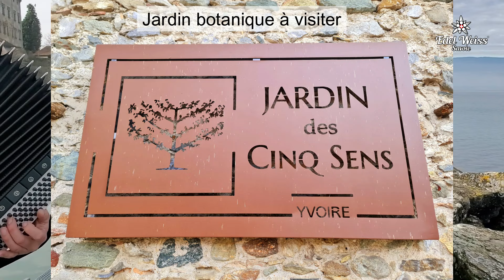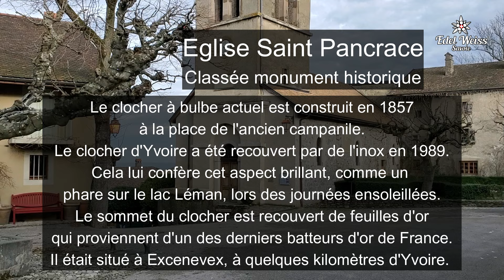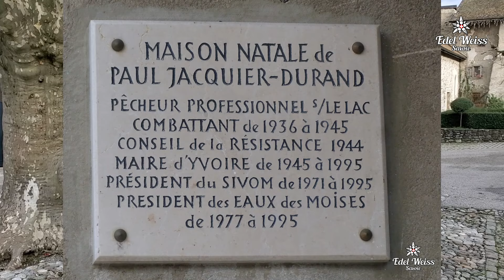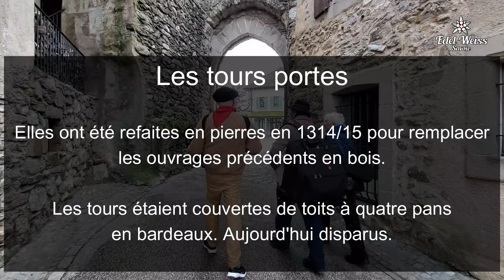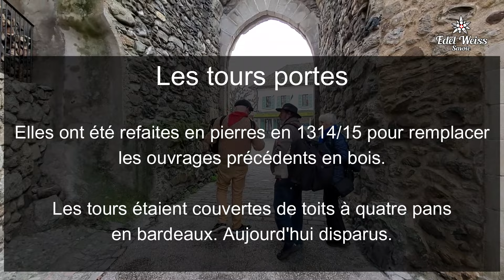100 % ACCORDÉON A YVOIRE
Visitez le village médiéval d'Yvoire au son de l'accordéon et en chansons.

Avec Bernard Garnica à l'accordéon
Guy et Béa au chant

Yvoire (Haute-Savoie)
Filmé le 02 février 2024

Vidéo : Edel Weiss Savoie
Ce film est la propriété de EDEL WEISS SAVOIE.
La reproduction ou l’exploitation de ce film n’est pas autorisé. L’utilisation du contenu, en partie ou en totalité de ce film, après autorisation de EDEL WEISS SAVOIE, doit conserver le player d’origine et ne vous donne pas droit à monétisation.